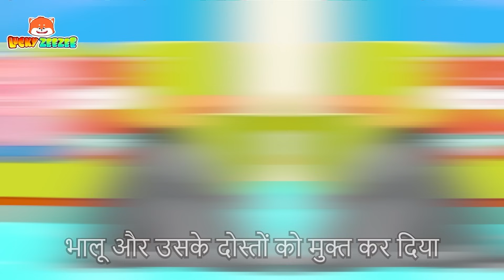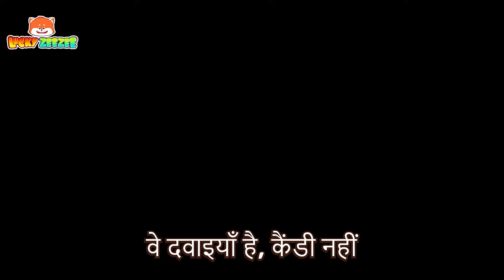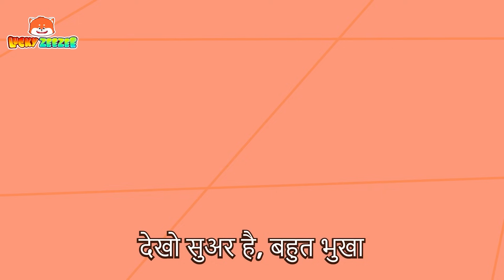नहीं मम्मी! मेरे हाथ खो गए हैं। Mere Haath Kho Gaye Hain | Hindi Cartoons | Lucky Zee Zee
00:00 ओह, मेरे हाथ खो गए हैं
02:14 जंगल में कुटिया
04:14 बेबी का पहला कदम
06:49 लावा गीत
09:22 दवाई मिठाई नहीं
11:57 बोतल दूध गीत

हमारे लकी ज़ी ज़ी - किड्स सोंग्स और नर्सरी राइम्स चैनल में आपका स्वागत है!

ज़ी ज़ी एक प्यारा, स्मार्ट और बहादुर भालू है जो हमेशा दैनिक कहानियों के माध्यम से दुनिया को एक्सप्लोर करना चाहता है और कई सबक सीखना चाहता है।
वह परिवार, दोस्तों, शिक्षकों, पड़ोसियों और मानवीय वस्तुओं के बारे में बच्चों की शिक्षा कहानियों के माध्यम से अपने आस-पास सब कुछ जानना चाहता है।

बच्चों को हमारे बच्चों के वीडियो, बच्चों के कार्टून में नर्सरी राइम्स के माध्यम से अच्छी आदतें, रंग, संख्या, अच्छे शिष्टाचार, बच्चों के लिए व्यवसाय, सुरक्षा युक्तियाँ और बहुत कुछ सीखने को मिलता है।